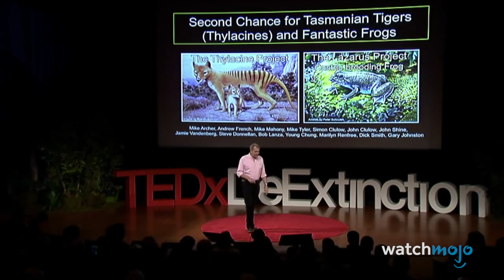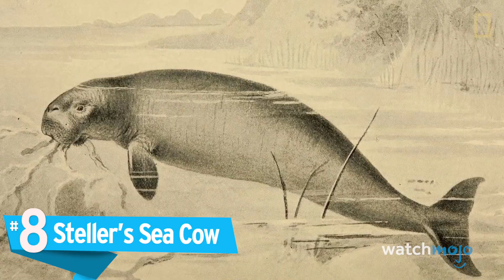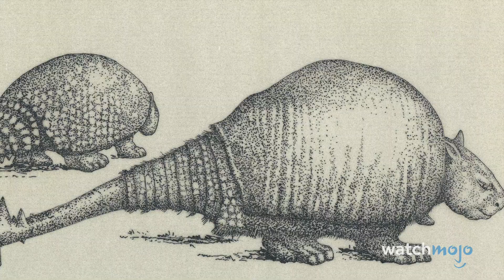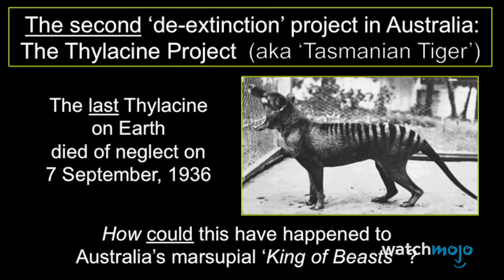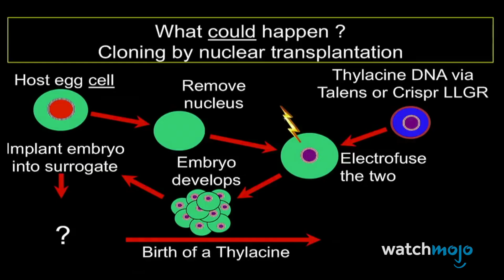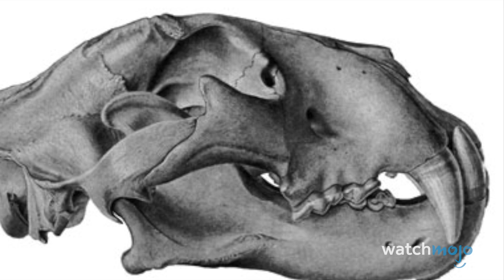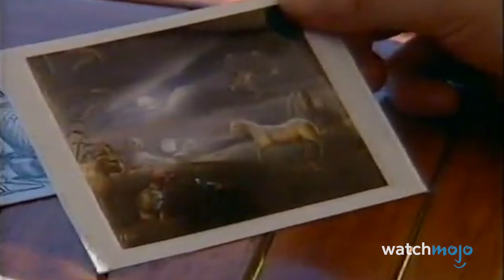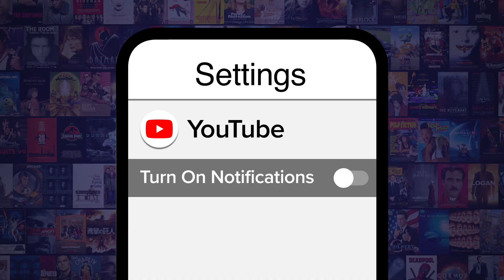Top 10 Animals Scientists Want to Bring Back From Extinction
They animals may be gone, but for how long? For this list, we’re looking at species that researchers consider good candidates for de-extinction in the near future. Our countdown includes Irish Elk, Saber-Toothed Cat, Woolly Mammoths, and more! What extinct animal would YOU like to see scientists resurrect?